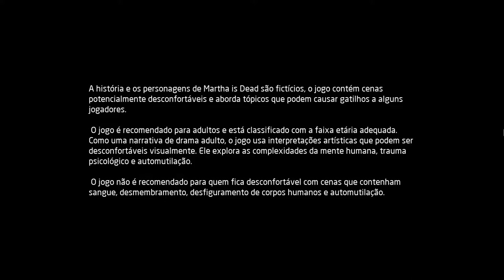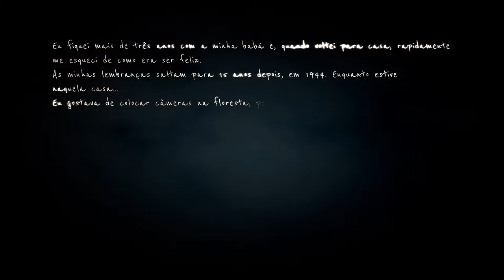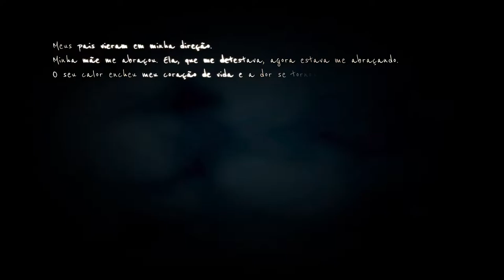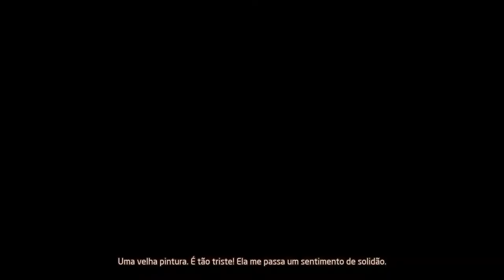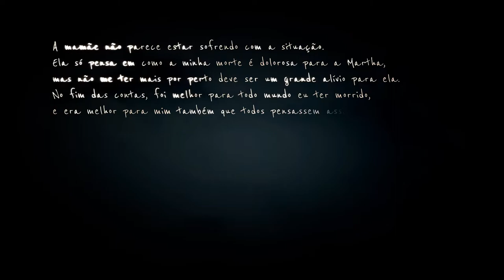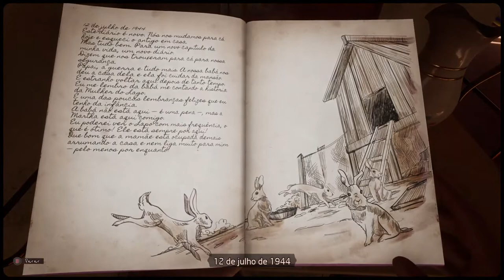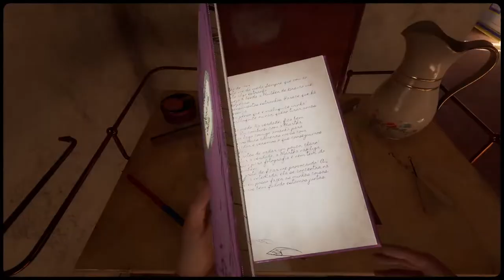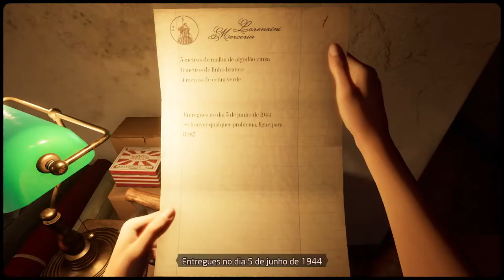Martha Is Dead: jogo de Terror interessante !!!!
Martha Is Dead, o novo jogo de horror da italiana LKA, foi lançado ontem (24) e os jogadores finalmente puderam descobrir o que foi censurado pela Sony nas plataformas PlayStation, notícia que repercutiu bastante nas últimas semanas.há 4 dias

Martha Is Dead: confira todo o conteúdo censurado - TecMundo › voxel › 234504-martha-i...
95% gostaram desse videogame
Data de lançamento inicial: 24 de fevereiro de 2022
Estúdio: Wired Productions
Desenvolvedor: LKA
Gêneros: Jogo eletrônico de horror, Jogo eletrônico independente, Jogo eletrônico de aventura
Plataformas: PlayStation 4, Xbox One, PlayStation 5, Xbox Series X, Microsoft Windows

MÍNIMOS:
SO: Windows 10 64bit
Processador: Intel Core i5 or equivalent AMD
Memória: 8 GB de RAM
Placa de vídeo: Nvidia GTX 670 or AMD R9 270X
DirectX: Versão 11
Armazenamento: 30 GB de espaço disponível
Outras observações: Game installed on SSD Recommended

RECOMENDADOS:
Processador: Intel Core i7 or equivalent AMD
Memória: 16 GB de RAM
Placa de vídeo: Nvidia GTX 1060 or AMD RX 5500
DirectX: Versão 11